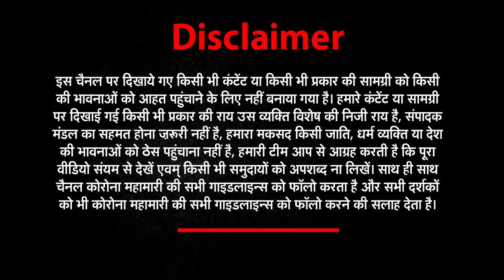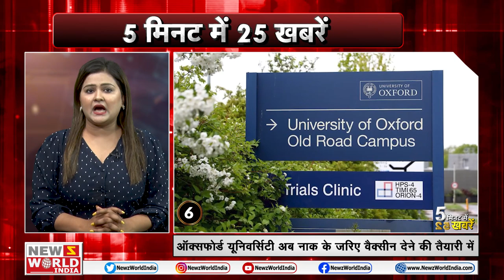Bangladesh की आजादी के जश्न में पहुंचे PM Modi | 5 Minutes 25 Khabar | 26 March | Newz World India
Top 25
1  corona

Top  देश में कोरोना ने फिर पकड़ी रफ्तार

2 agra

Top  युवती ने अपने प्रेमी पर फेंका तेजाब

3 cricket
Top विराट सेना दूसरे मुकाबले के लिये तैयार

4 cm yogi
Top  कोरोना के बढ़ते मामलों को लेकर सीएम योगी ने की बैठक

5 varanasi
Top काशी में मसाने की होली की परंपरा

6 varanasi  pc
Top  कानपुर और वाराणसी को भी मिले पुलिस कमिश्नर

8 bharat band

Top नए कृषि कानूनों के खिलाफ आज किसान संगठनों का भारत बंद
9 behraich
Top  पत्नी की साथ बदसलूकी की वजह से दी जान

10 bangladesh
Top  बांग्लादेश की आजादी के जश्न में शामिल होने पहुंचे पीएम मोदी